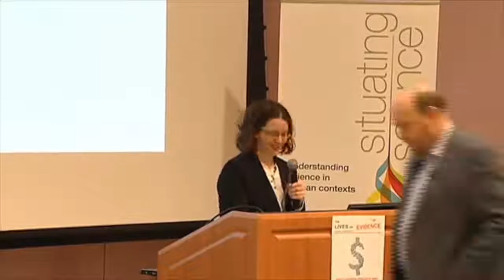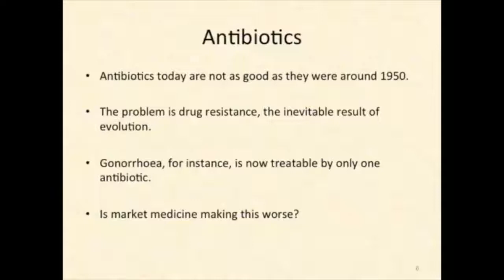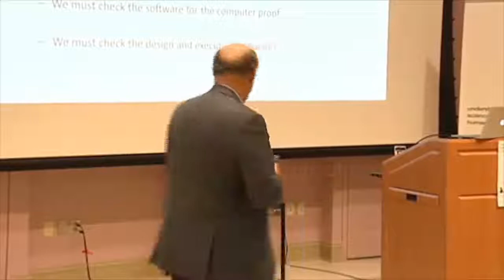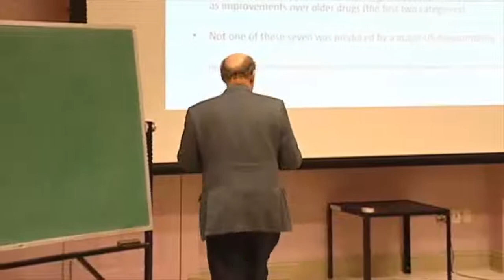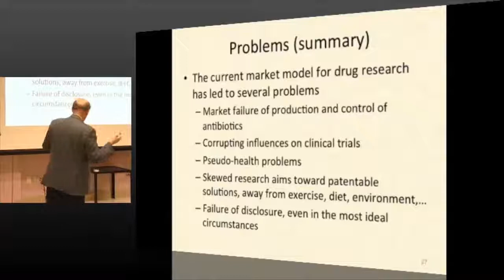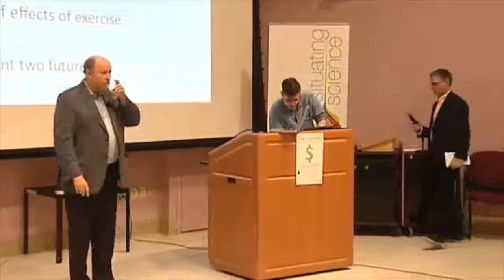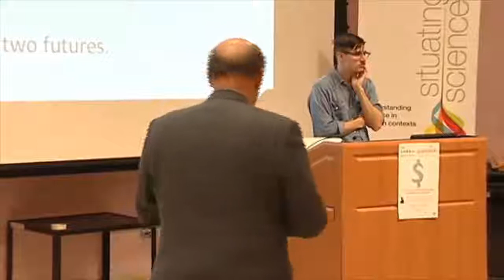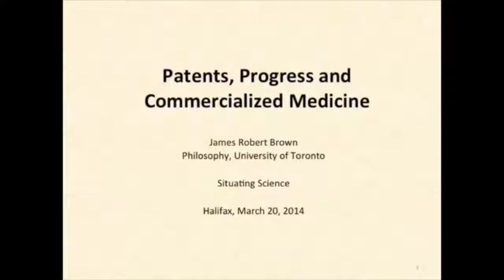James Robert Brown - Patents, Progress, and Commercialized Medicine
Dr. Jim Brown, University of Toronto
University of King's College, Halifax, NS

Recent headline-making studies indicate that there is a crisis in medical research. Health issues are increasingly dominated by commercial interests, and this jeopardizes research, evidence and, ultimately, peoples' health. Patentable solutions, typically drugs, are proposed for health problems while other approaches are ignored. This raises pressing questions: How can we ensure high-quality medicine in light of corporate research funding and massive financial conflicts of interest? How does this effect medicine, ethics, public policy, and politics? Is socialized medical research a viable solution?

Part Four of the Lives of Evidence series.